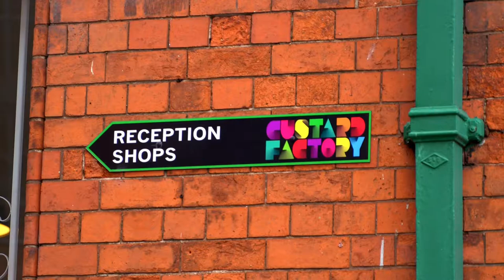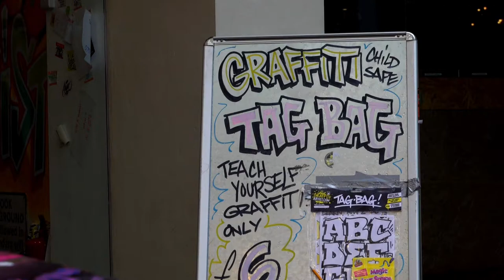CUSTARD FACTORY...WHAT IS IT?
Here is a factual piece of the well known area of the Custard Factory located in Birmingham. So many events and pop ip stores are located here.

Voice Over: Lauren
Camara: Tamara
Locations Manager: Lauren
Sound/Boom: Josh

Special Thanks to:
The production of Film Skills Brum
Daniel The Street Art Photographer